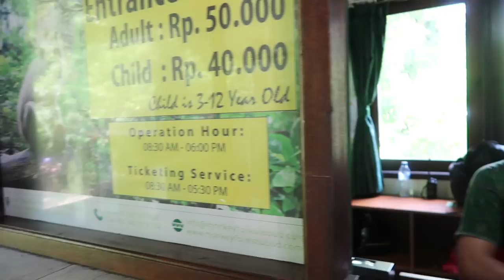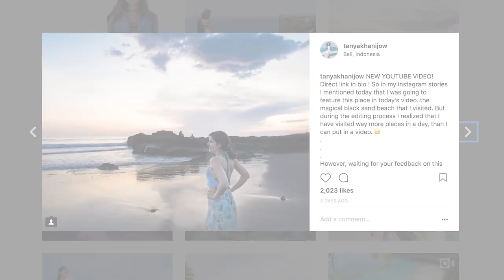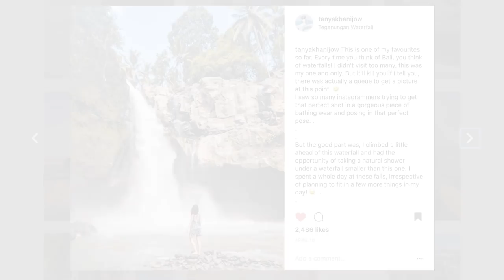Monkeys of Ubud Monkey Forest! Tegenungan Waterfall | Solo Girl in Bali, Indonesia ! Bali Vlog #4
Hi Guys! I Just returned from epic three weeks of travel to Bali and Taiwan. This is the fourth video from the series of upcoming travel vlogs. In this part I visited The Sacred Monkey Forest of Ubud, an epic Black Sand Beach called Soka Beach (This was something of a sudden plan), Tegenungan Waterfall and the local markets of Ubud. This was some of the best time I spent in Ubud! Hope you enjoy the video. :)

Title: I've Got A Feeling I'm Falling
Artist: D.NZ.L
Genre: Hip Hop & Rap

Title: The Mind
Artist: Le Winter & Hampus Ewel
Genre